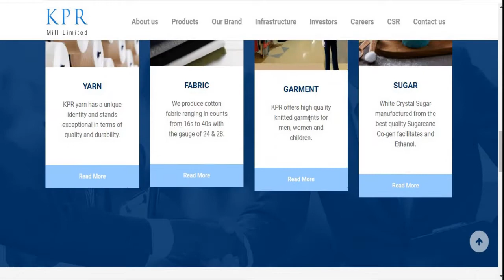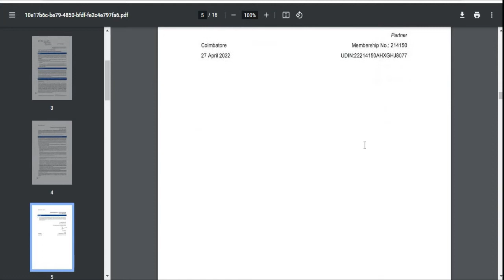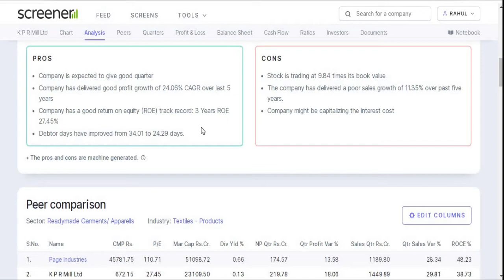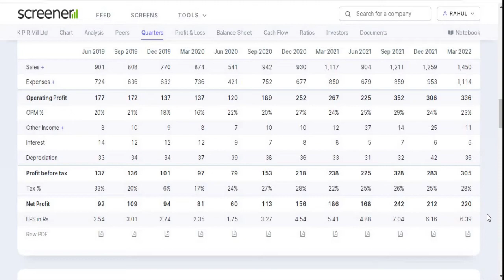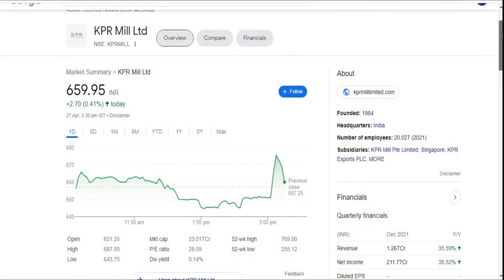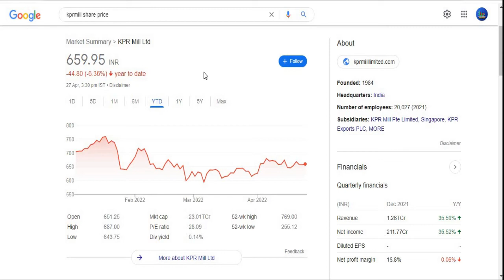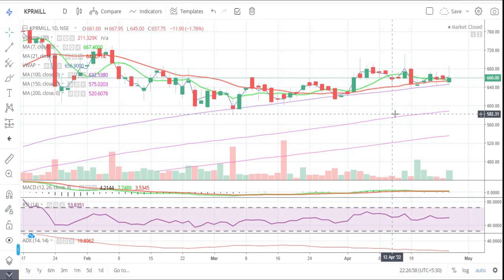KPR Mill Ltd || Quarter 4 Result 2022 Review || Latest Target || Textile Share || Multibagger